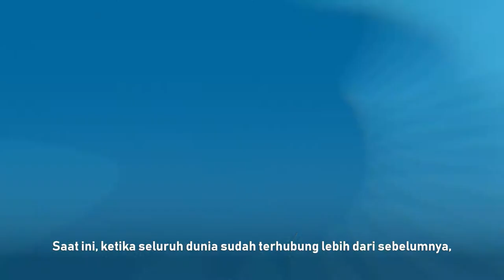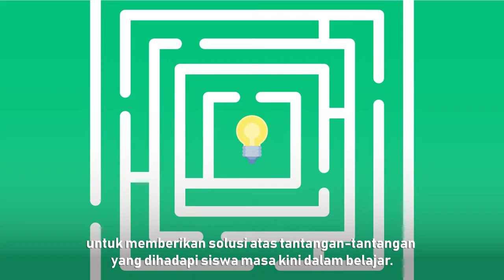What is NiCE? (LB LIA NiCE)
LB LIA Malang is the leading institution to learn English. If you want to improve your English, just come to LIA Malang in Jalan Bandung 1A (in Front of Sang Timur Malang). We will help you to improve your speaking, reading, listening, and writing. We are the best English Course in Malang. Join us and be the best!

LB LIA adalah Lembaga Bahasa Inggris terbaik di Indonesia. LIA Malang adalah kursus Bahasa Inggris, tempat untuk anda yang ingin mengembangkan bahasa Inggris anda. Anda yang ingin bisa berbicara bahasa Inggris dengan lancar, datang dan bergabunglah bersama kami di LIA Malang. Kami ada di Jalan Bandung 1A (depan Sang Timur). Kami tunggu kedatangan anda.

visit our instagram @liamalang